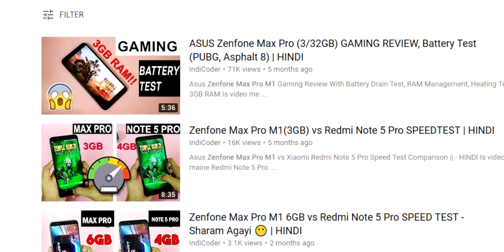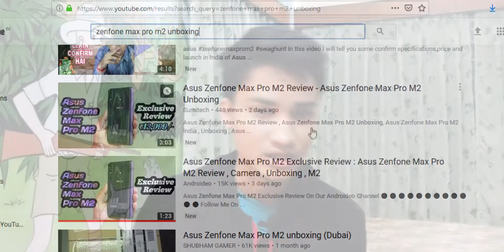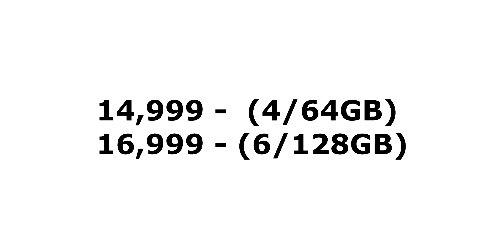Zenfone MAX PRO M2 - বাজারে আসছে - কত দাম??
|| Asus Zenfone Max Pro M2 Specifications Price In India || - Bangla

Ei video te ami Zenfone Max Pro M2 unboxing video theke leaked specifications alochona korechi. Zenfone Max Pro M2 asche Realme 2 Pro ar Redmi Note 6 Pro er against e. Zenfone Max Pro M2 price India e koto hbe tao ami expect korechi.

Follow Me and Lets Be Friends:-